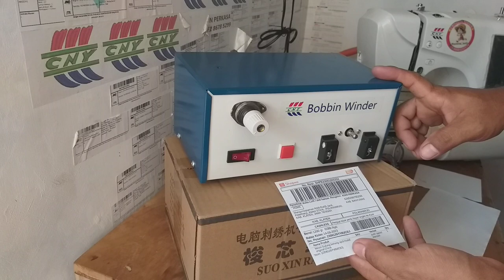mesin gulung benang spul bobbin winder model sensor inframerah klaten jawa tengah